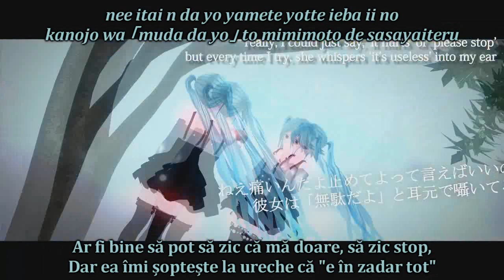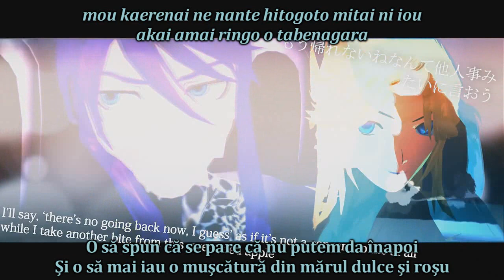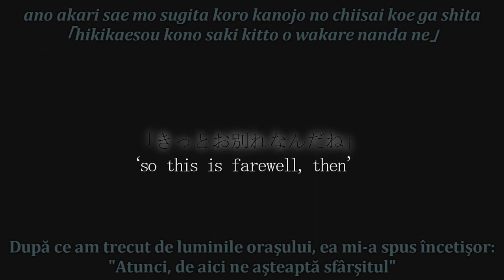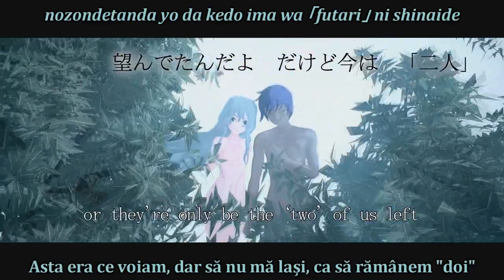[sub RO + romaji] Hatsune Miku - Watashi to Juliet [HD][Turquoise Wonder full]